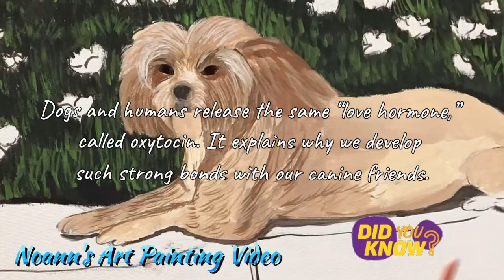“Sir Riley” Yorkshire Terrier |Acrylic Painting by Noann Kocher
Watched me how to paint a Yorkshire Terrier dog on canvas using Acrylic.
“Create, Paint and Be Happy”
-noann